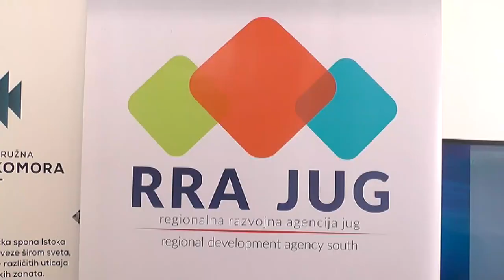PREDSTAVLJANJE PODSTICAJA ZA PREDUZETNIKE